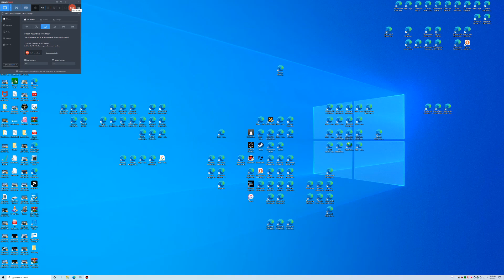Daytona International Speedway, Daytona, Fl.